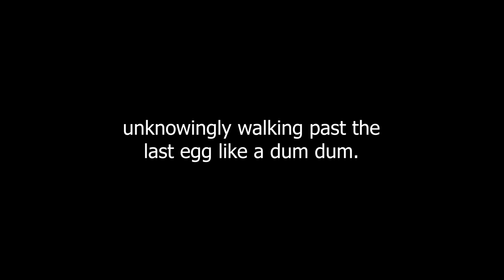phasmophobia easter update w/ lily! let's hunt some eggs...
we're just here for the eggs.

if you enjoyed this video (and after watching it, don't find me extremely repulsive), head over to twitch and give me a follow! and if you catch me on live, let me know you came from youtube! :))